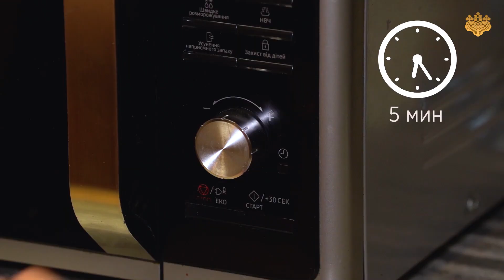🐟Идеальный сибас на пару от Шеф-повара из Японии | Йоши Фудзивара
Нежнейшая рыба сибас на пару по традиционному японскому рецепту от Шеф-повара из Японии, Йоши Фудзивара. А также, советы правильного выбора рыбы.

Время приготовления: до 20 мин
Порции: 6-8

30-ти летний опыт говорит сам за себя! В этом видео я расскажу о секретах выбора хорошей рыбы, альтернативных способах очистки рыбы, о том, как правильно филировать и готовить рыбу.

Оригинальное название этого блюда — Сузуки Сакамуси. Пробуй готовить и ты!

Смотрите до конца! Будет очень вкусно!

📒Ингредиенты для рыбы на пару (сибас):
🐟 сибас - 400-600 г.
🥢 микс грибов (шитаке - 80г, эринге - 80г и шимедзи - 40г).
🥢 сакэ - 80 мл.
🥢 зеленый лук - пусок.
🥢 имбиря - 20 г.
🥢 соль - по вкусу.
🍋 лимон - несколько долек.

🍣Заказать роллы, суши в Киеве и Черкассах вы можете у нас в ресторане: